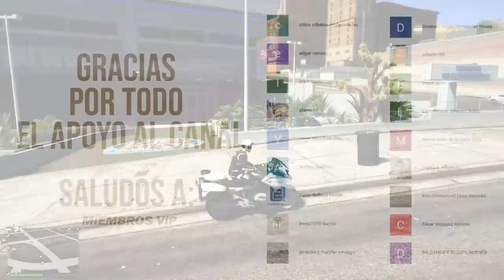GTA 5|LSPDRF #251|ENFRENTAMIENTO contra PANDILLAS - POLICIA EN MOTO|EdgarFtw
Somos la POLICIA EN MOTOCICLETA de GTA 5 en LSPDFR espero les guste este video de gta v policias!